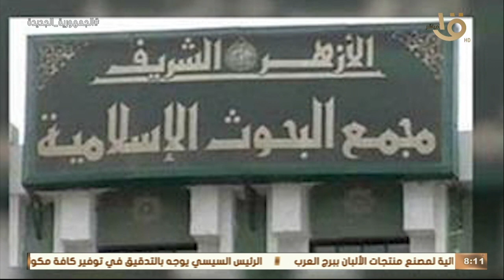صباح الخير يا مصر | البحوث الإسلامية تطلق حملة "بر الأمان" للتوعية بضرورة هجرة السلوكيات السلبية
صباح الخير يا مصر | البحوث الإسلامية تطلق حملة "بر الأمان" للتوعية بضرورة هجرة السلوكيات السلبية.. د. نظير عياد أمين مجمع البحوث يوضح التفاصيل